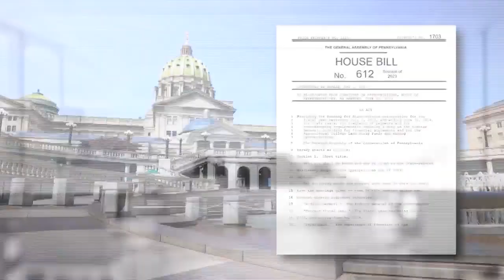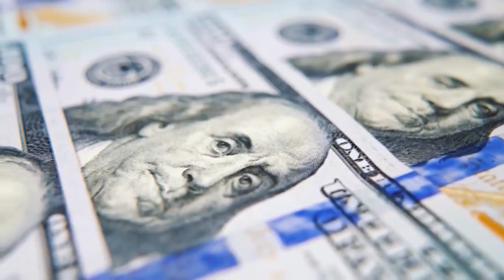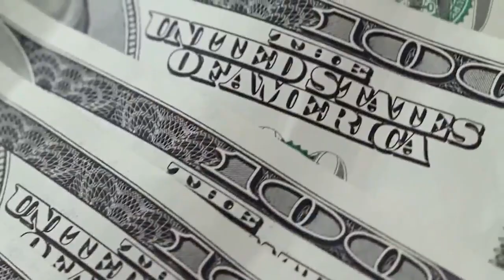Pennsylvania university funding held up at the Capitol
Pennsylvania university funding held up at the Capitol. 7/10/23